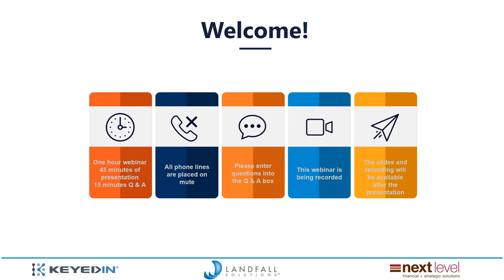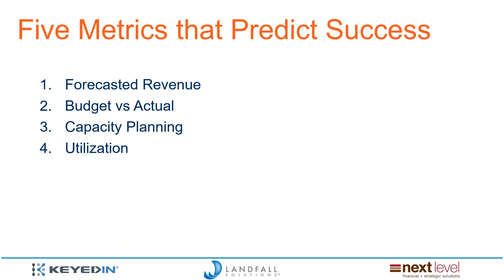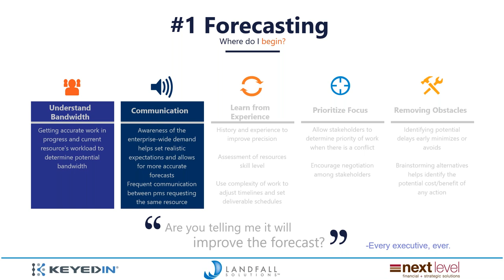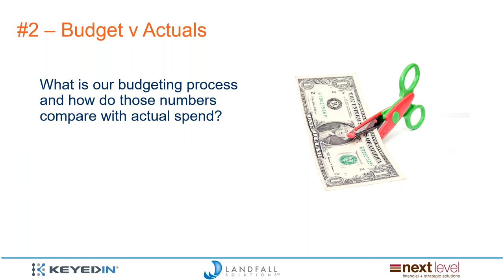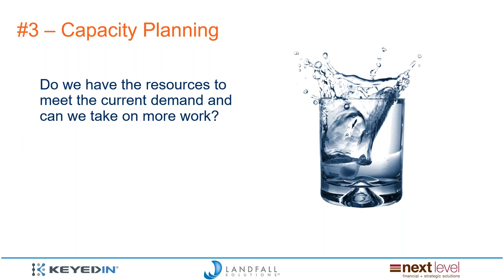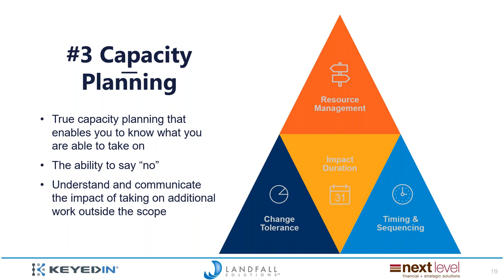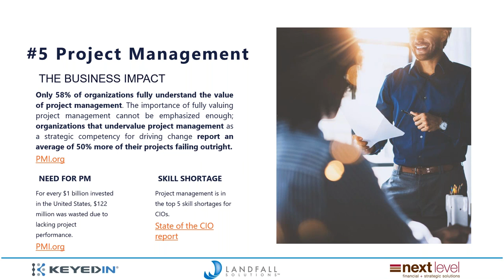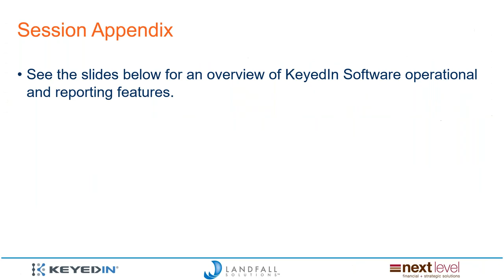5 Metrics That Predict Success for Professional Services Teams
Want to create a more profitable services business? Learn how to separate what’s urgent from what’s important, gather data in a timely manner, and more! Watch this webinar featuring Mark Solberg, President of LANDFALL Solutions, Tim Short, VP of Professional Services at KeyedIn, and Brandi Bonds, CFO of Next Level Now to learn more.